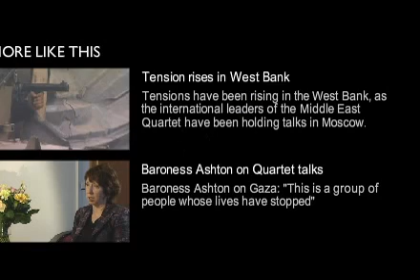ZIONIST B!TCH CLINTON DRIVLES CRAP ABOUT NEGOTIATIONS WITH THE ILLEGAL ISRAELI BASTARD GOVERMENT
ZIONIST B!TCH CLINTON DRIVELS CRAP ABOUT NEGOTIATIONS WITH THE ILLEGAL ISRAELI BASTARD GOVERNMENT